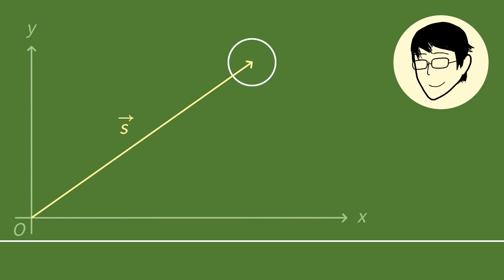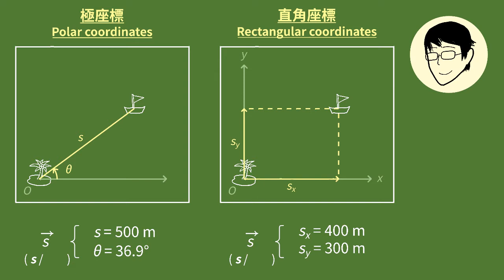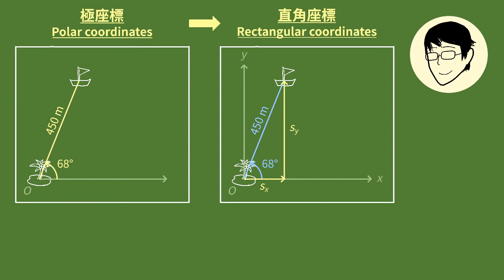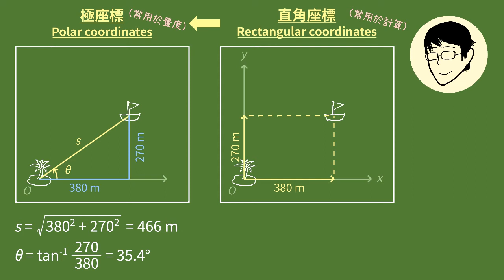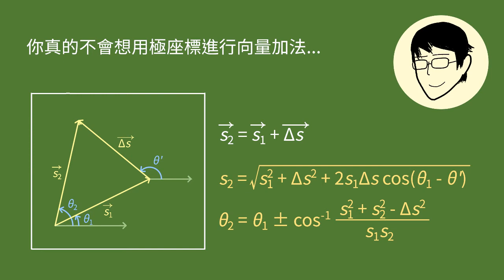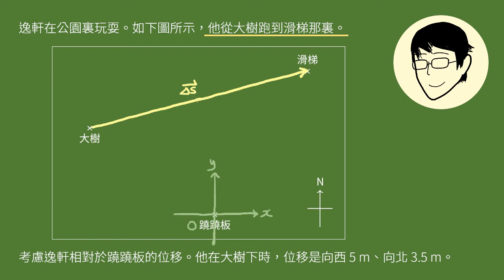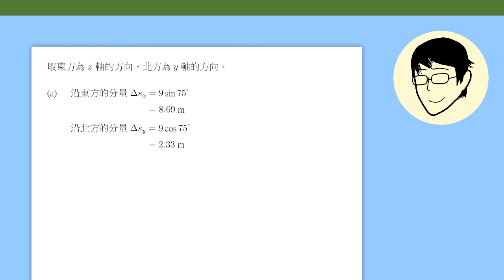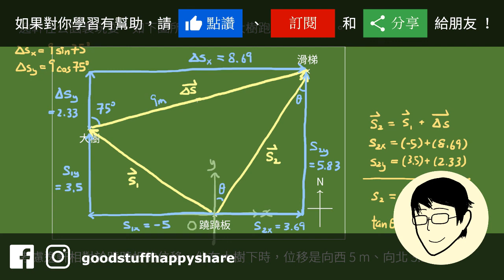2-1 運動的數學基礎（三）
這一集，我們會開始討論平面上的運動。首先，我們由介紹平面上的位移開始，並且講講甚麼是「向量加法」。

0:00 導言
0:44 極座標與直角座標
4:48 座標轉換
7:44 向量加法
11:10 例題